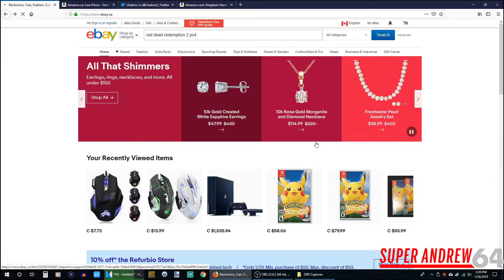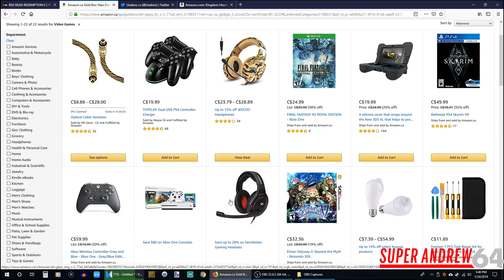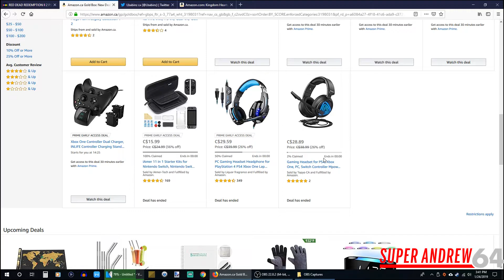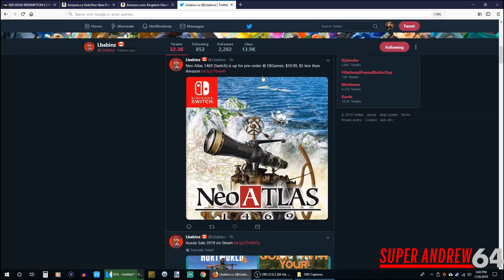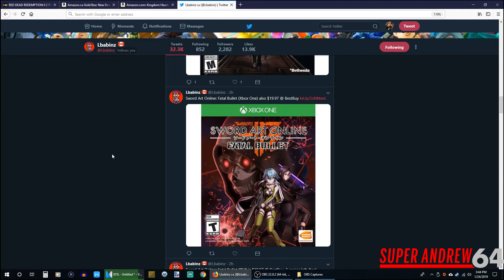How to Find Video Game Deals in Canada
Video games are expensive! If you are a fellow Canadian I will show you how to save your hard earned money when purchasing video games.